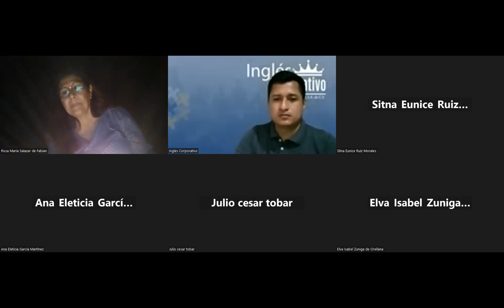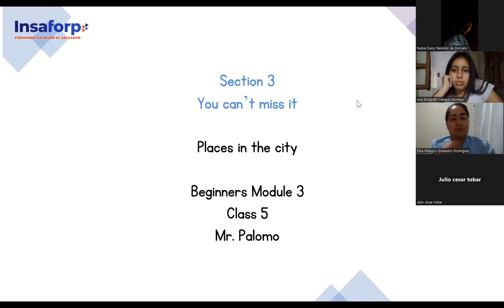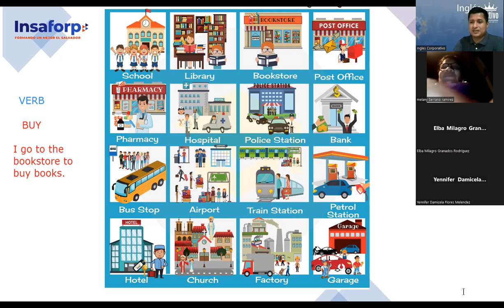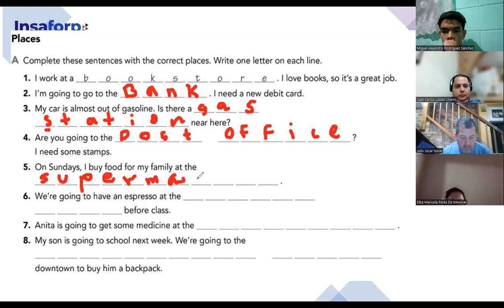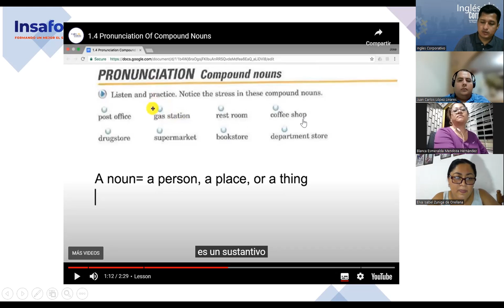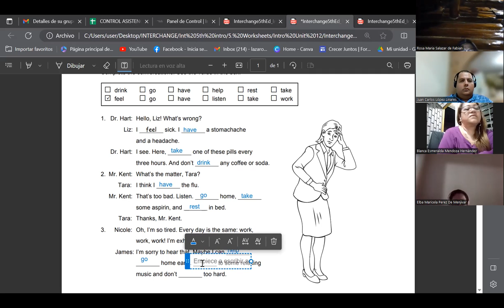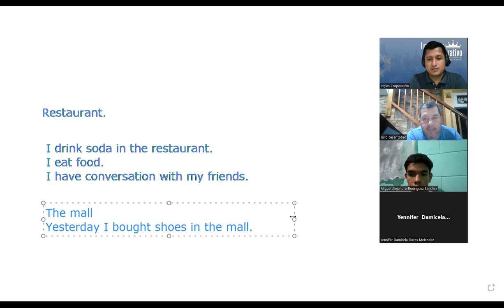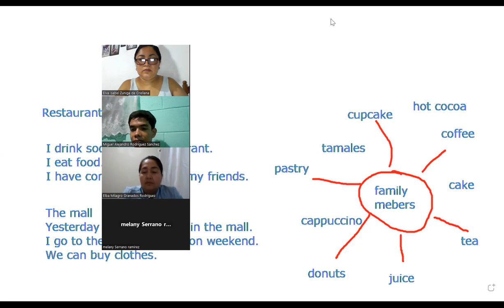SESION 5-28-7-2023-FI-REGAL-56-PALOMO-PLACES IN THE CITY